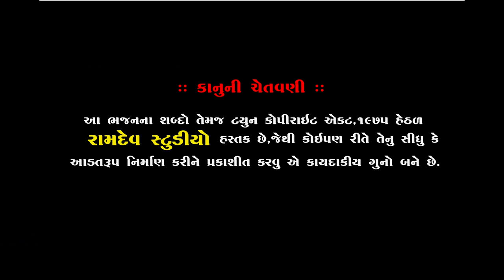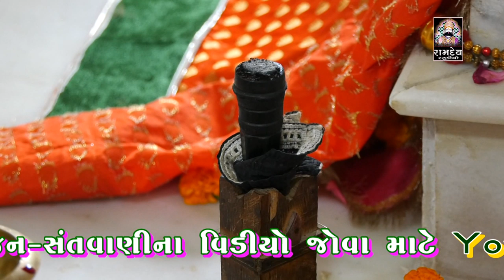પ્રકાશ ગોહિલ & ચંદુભાઈ વ્યાસ||જુગલબંધી||Neja Utsav | અમરધામ છલાળા સંતવાણી 2019||Ramdev Studio Studio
પ્રકાશ ગોહિલ & ચંદુભાઈ વ્યાસ|| જુગલબંધી ||અમરધામ છલાળા સંતવાણી ||નેજા ઉત્સવ||Ramdev Studio Dharpipla

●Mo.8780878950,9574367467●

            ◆Sound◆
AASTHA SOUND MORVAD
SANJAY BHAI GOVINDIYA

:: VIDEO GRAFI TEEM::

MEHUL MER
DHIRUBHAI CHOTILA
LAKHMANBHAI MAGHARIKHADA
NARESH PADANI
SANJAY BHAI HIRASAR
AJAYBHAI CHOTILA

                     PIPLIDHAM SANTVANI